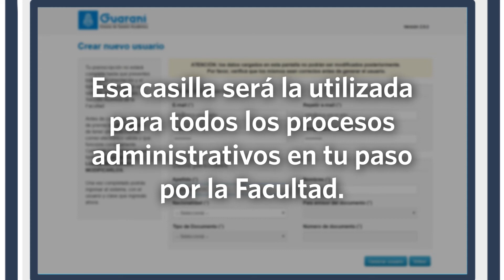Paso 1 - Preinscripción FCE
- Allí registrar el usuario (hacer click en "Registrate").
- Cargar los datos para registrar el usuario (que será la dirección de e-mail ingresado). Es importante que carguen bien la dirección de correo electrónico (preferentemente un Gmail), nombre y apellido completo como figura en el DNI y número de DNI. Les llegará un e-mail a la casilla que registraron (revisar el “correo no deseado”) con un link para activar la cuenta.